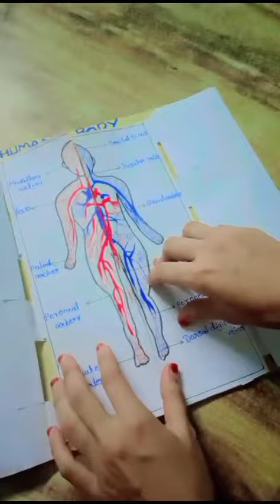HPUG SCHOOL BYADGI ULFAT F BALLARY HUMAN BODY SYSTEM